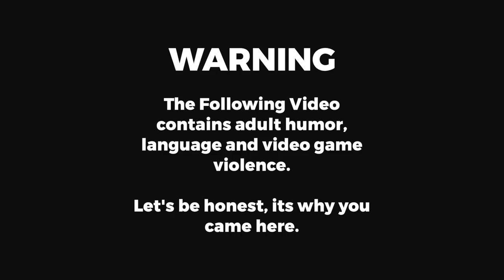World of Warships - Three Atlantas - One Battleship.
Friends and I decide to take out THREE Atlantas in one game. the results are pretty fun!

World of Warships is a fun free to play warship game by Wargaming, Check them out!